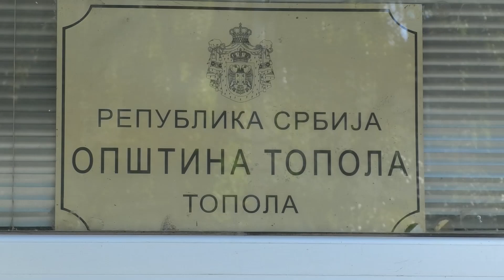Državna sekretarka turizma u poseti opštini Topola.